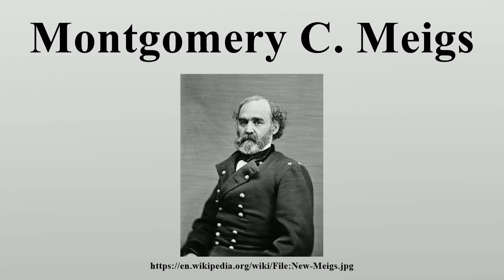Montgomery C. Meigs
Montgomery Cunningham Meigs (/ˈmɛɡz/; May 3, 1816 – January 2, 1892) was a career United States Army officer and civil engineer, who served as Quartermaster General of the U.S.

Image-Copyright-Info
Author-Info:   The original uploader was The Mystery Man at English Wikipedia
Image-Copyright-Info